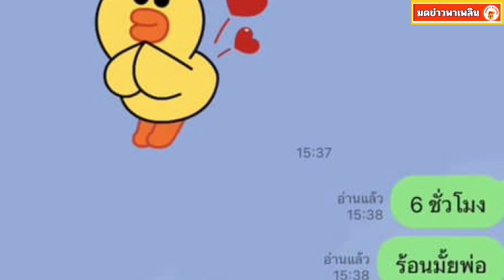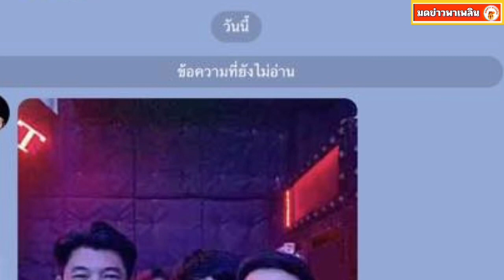จ๊ะ นงผณี ลั่นเลิก แจ๊ค ธนพล ได้ หลังโป๊ะแตกหนีเที่ยวไม่ได้บอกก่อน